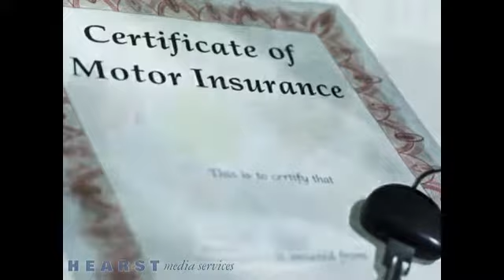Consolidated Insurance Agents Inc Williamsville NY 14221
Are you a captive insurance agent longing to strike out on your own, but unsure how to do so? There is good news: you can become an independent insurance agent, and Consolidated Insurance Agents, Inc., can show you the way. Consolidated Insurance Agents, Inc., was formed over thirty years ago by a group of captive agents just like you. Now theyve grown to a group of over twenty-five agencies, and theyre eager to add more. Join Consolidated, and you can gain benefits like profit sharing, expert management assistance, and enhanced business opportunities all without sacrificing your independence. Call today to learn more!